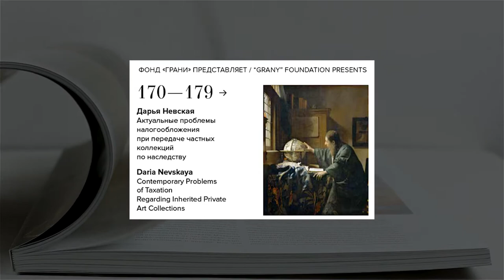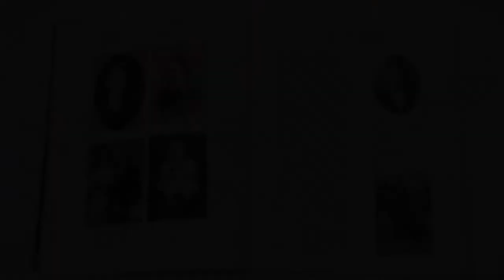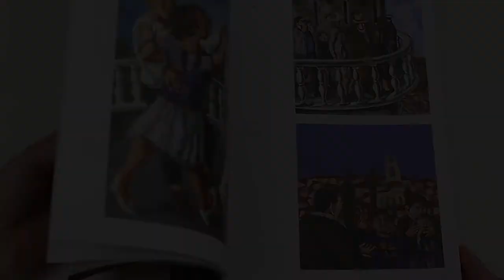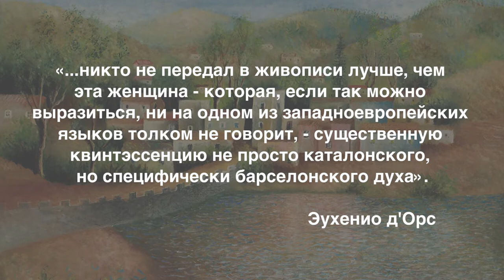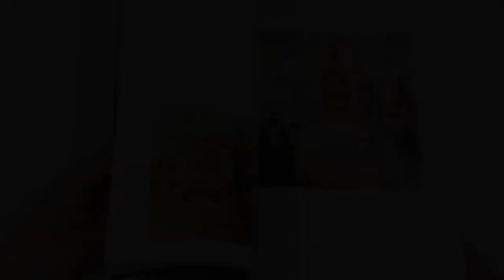71-й выпуск журнала "Третьяковская галерея"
Журнал "Третьяковская галерея" представляет видео презентацию 71_го выпуска - #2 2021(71)